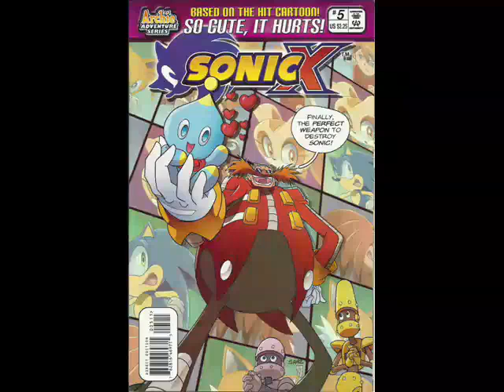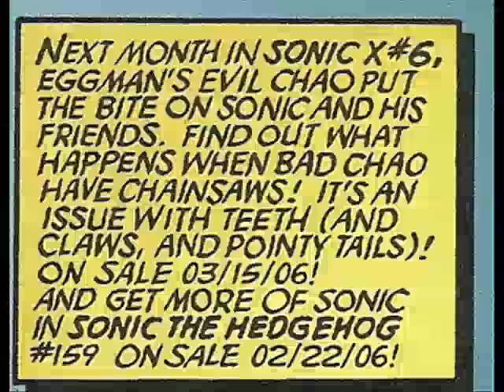Newbie's Perspective Sonic X Comic Issue 5 Review